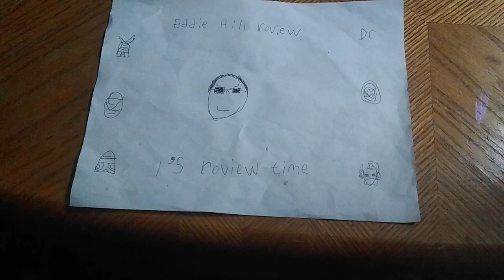LASER TAG VERSION-HALO ASSAULT RIFLE & A STORMTROOPER BLASTER KNOCKOFF 12/4/22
EDDIE HILL REVIEWS:  LASER TAG VERSION-HALO ASSAULT RIFLE & A STORMTROOPER BLASTER KNOCKOFF   12/4/22